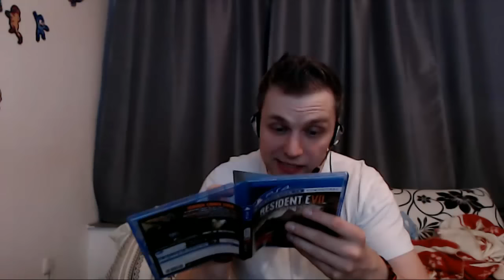FANPOST-UNBOXING Vol.69 - Neue Webcam mit 60 FPS!